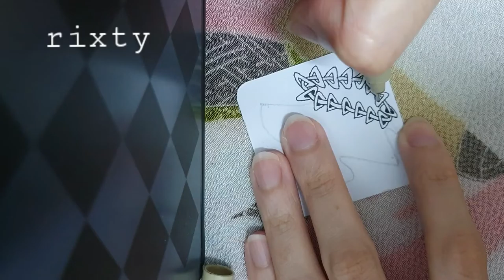#26: rixty - Zentangle challenges ~ 禅绕画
#26: rixty - Drawing 100 zentangle patterns ~ 100种禅绕图形